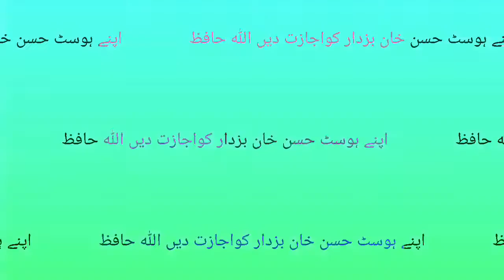کوہ سلیمان کو اللہ تعالی کتنا خوبصورت نظارے اور وادیاں عطا کیں دیکھیں اور شیئر کریں